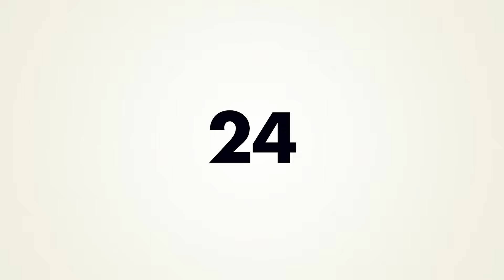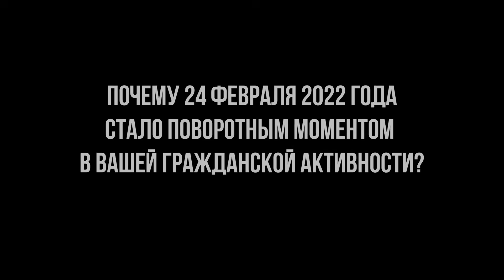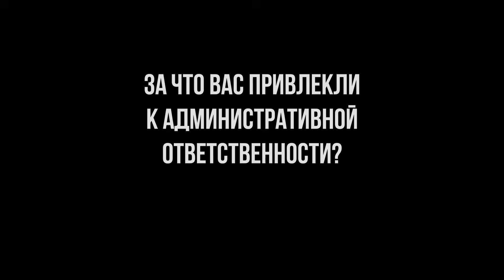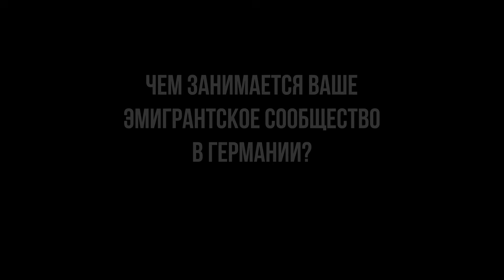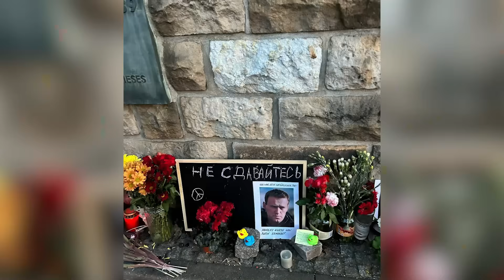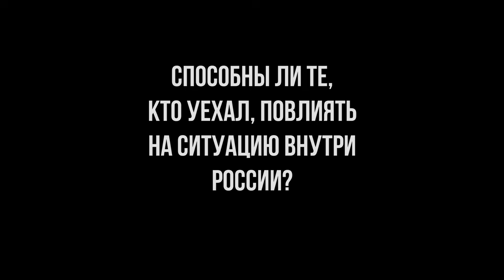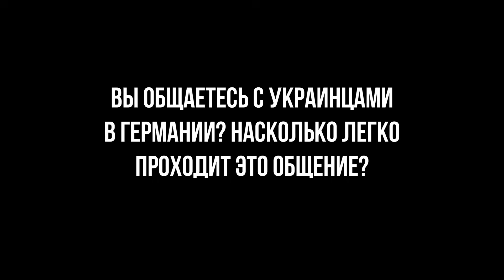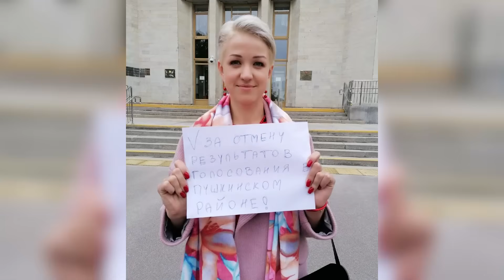У меня статья за экстремизм из-за пацифистских высказываний // Екатерина Белянкина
Екатерина Белянкина — гражданская активистка. Родилась в Санкт-Петербурге, городе Пушкине (бывшее Царское Село). Занималась наблюдением на выборах. После «обнуления Путина» устроила «оконный протест» — написала на окне, что против поправок в Конституцию. Когда началась война с Украиной, муж, муниципальный депутат Константин Косов, подписал петицию за отставку Путина. Когда случилась мобилизация, они поняли, что оставаться в стране больше нельзя. Сейчас живут в Германии. Организовали «ферайн» — ассоциацию «Русскоязычные демократы и демократки». О том, возможна ли еще Прекрасная Россия будущего и способны ли те, кто уехал, как-то повлиять на ситуацию внутри России, Ектерина Белянкина говорит в проекте «Очевидцы».

▶️ТАЙМ-КОДЫ:
00:00 - Екатерина Белянкина рассказывает о себе
01:29 - Расскажите о прошлой жизни, от которой пришлось уехать
03:48 - Почему 24 февраля 2022 года стало поворотным моментом в вашей гражданской активности?
06:34 - За что вас привлекли к административной ответственности?
07:35 - Как вы оказались в Германии?
08:41 - Чем занимается ваше эмигрантское сообщество в Германии?
12:17 - Способны ли те, кто уехал, повлиять на ситуацию внутри России?
13:57 - Что самое сложное в эмиграции?
15:28 - “Прекрасная Россия будущего” еще возможна?
16:47 - Вы общаетесь с украинцами в Германии? Насколько легко проходит это общение?
18:16 - Почему гражданское общество проиграло?
20:20 - Чего вы боитесь?
21:10 - О чем мечтаете?